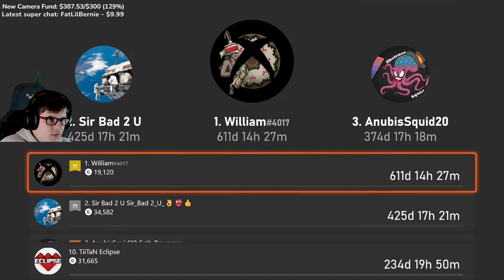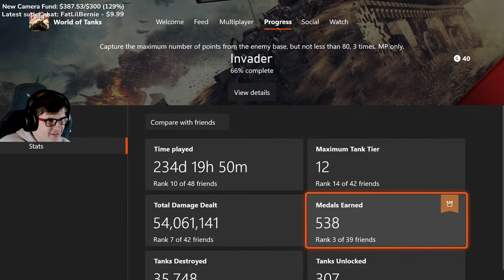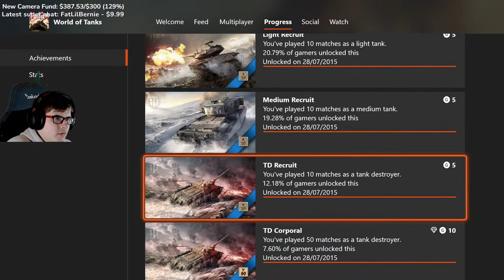Overloading world of tanks with Autoloaders....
World of tanks console new update gameplay and new wot console stream on the new update for wot ps4 and wot xbox one console world of tanks modern armor versions!

A console wot stream showing the new tanks, new update and the new season in world of tanks console and how to earn crazy money and silver in console world of tanks!

Eclipse - World of Tanks Console

Eclipse - World of Tanks Channel